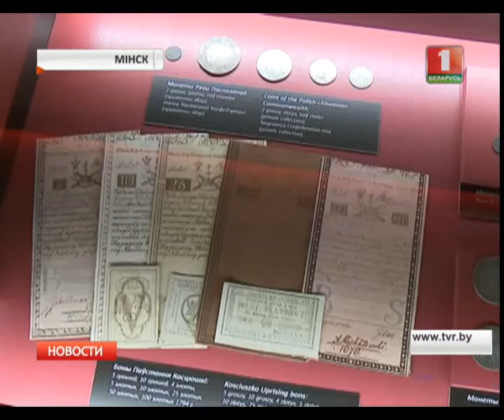Выстава грашовых адзінак Беларусі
Нараўне са старажытнымі манетамі і купюрамі ў Нацыянальным гістарычным музеі Беларусі  выставілі і грашовыя знакі новага ўзору, якія ўвойдуць у абарачэнне ўжо заўтра.